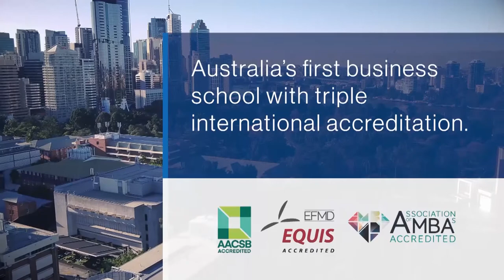QUT Business Leaders' Forum: Susan Anderson